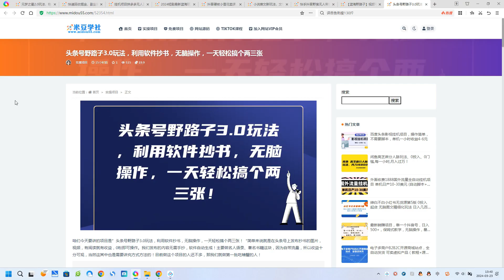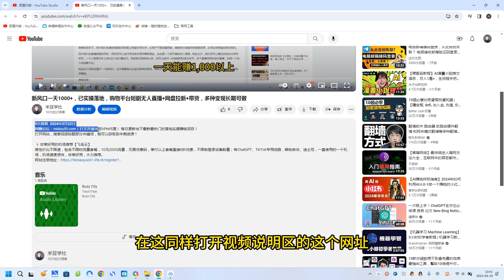头条号野路子3.0玩法，利用软件抄书，无脑操作，一天轻松搞个两三张